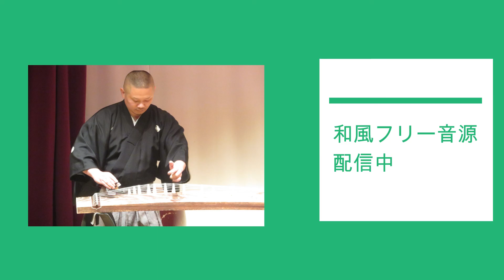松元宏樹琴生演奏和風フリー音源BGM 琴 夏編JapaneseTraditionalSoundFree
音源ダウンロードはこちらです。

日本の伝統文化芸術鑑賞ステージ　を提供しています(^-^)
NPO絆プロジェクト2030被災地支援チャリティーコンサート

ホテル　施設　学校など出張演奏、
演奏依頼　は国内外問わず365日対応中！
実際の演奏の様子はYoutubeやブログをご覧ください✨
📺Japanese musical instrument
performance team Musashi Yumezo
Japanesedrumperformance, shamisenperformance, JapaneseHarp JapaneseFlute etc.
Japanese　traditional culture art appreciation stage is offered (^-^)
Hotel facilities, school performances, etc.
Performance requests are available 24 hours a day, 7 days a week, both in Japan and abroad!
For actual performance, see Youtube and the blog.
We look forward to your inquiry!

🌸 演奏依頼　出演情報はこちらです＾－＾
演奏動画

和太鼓奏者　和太鼓講師
松風夢之進　延時百香　皐月百華
宝本夢子　村上響子　　如月鳴
津軽三味線講師　松風夢之進
【銀座　津軽三味線　琴箏教室】
津軽三味線講師松元宏樹
琴　三味線　渡邊優子
琴　市川孝観